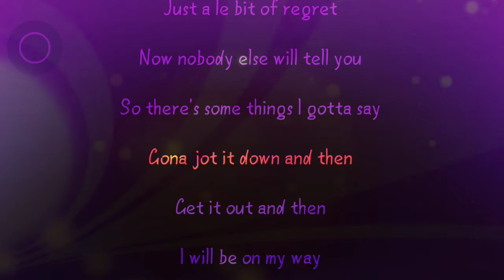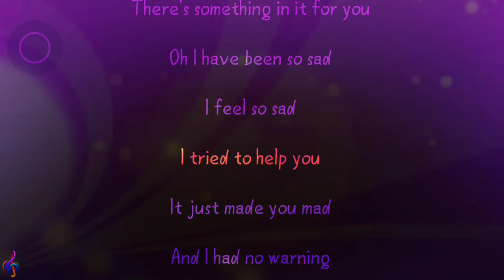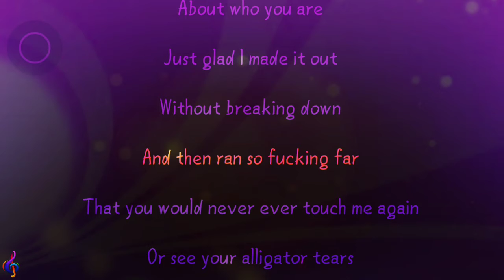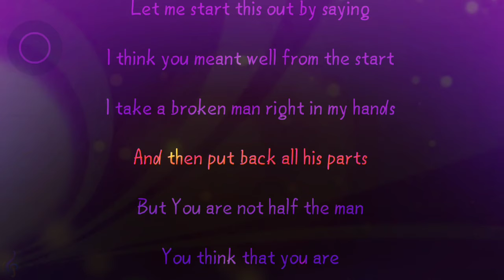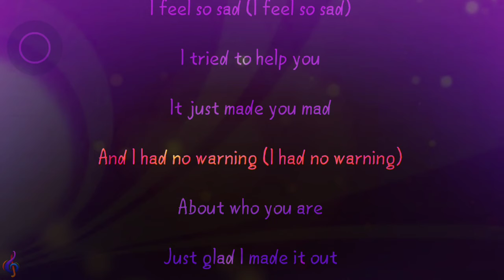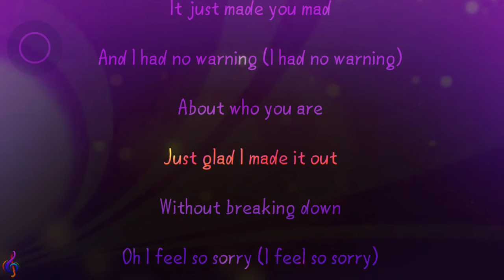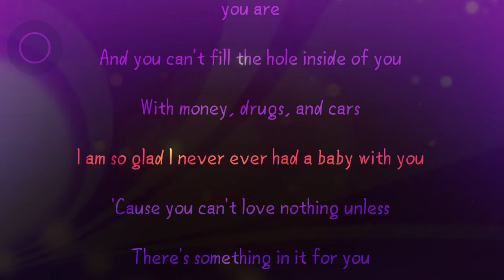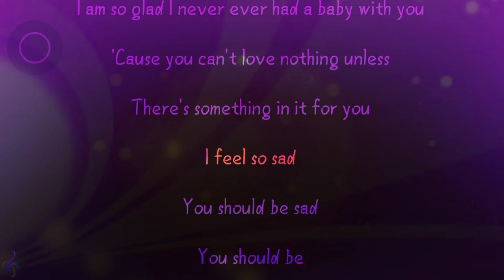Halsey - You Should Be Sad | Lyrics Video Song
Song Lyrics:

I want to start this out and say
I gotta get it off my chest
Got no anger, got no malice
Just a little bit of regret

Know nobody else will tell you
So there's some things I gotta say
Gonna jot it down and then get it out
And then I'll be on my way

No, you're not half the man you think that you are
And you can't fill the hole inside of you with money, drugs and cars
I'm so glad I never ever had a baby with you
'Cause you can't love nothing unless there's something in it for you

Oh, I feel so sorry
I feel so sad
I tried to help you
It just made you mad
And I had no warning
About who you are
I'm just glad I made it out
Without breaking down
And then ran so fucking far
That you would never ever touch me again
Won't see your alligator tears
'Cause, no, I've had enough of them

Let me start this off by saying
I really meant well from the start
Take a broken man right in my hands
And then put back all his parts

But you're not half the man you think that you are
And you can't fill the hole inside of you with money, girls and cars

Just glad I made it out without breaking down

Oh, and I feel so sorry

Hey
Hey
Hey
Hey

'Cause you're not half the man you think that you are

You should be sad
You should be

Best Music
Music world
World music
Best Dance
Best Songs
Action songs
Action video
Action movie

Best performance
Dance songs
Award function
Stage dance
Whatsapp video
Facebook status
Whatsapp status
Background music
Background video
Best videos
Mixed video
Video editor
Best audio
Mp3 songs
How to dance
How to singing
Best singers
Remix songs
Remix video
Hip-hop music
Pop song
World best songs
Night dance
Night club dance
Best movie